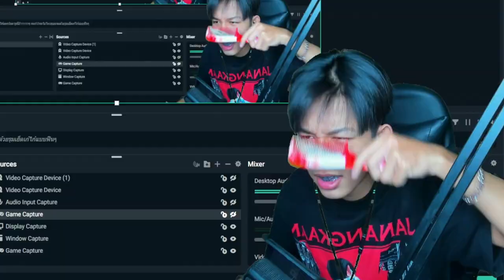เเข่งสร้าง โรงงานตีผลปีศาจใน Blox Fruits กับน้องเเท้ๆ ใครสวยกว่ากัน5555